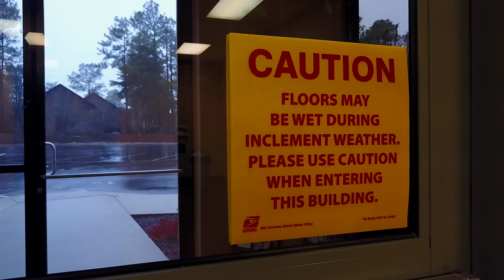Channel Update #2 - Shot Entirely on the Mavic Pro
Also, I shot this video in a special way (excluding the intro), watch until the end to find out how.
Audio recorded with the Sennheiser EW112 G3 wireless lavalier to an H4N Zoom.

PolarPro ND/Polarizer Filters

My Gear:
Vlogging Camera
Production Camera
Devin Graham Glidecam
Manfrotto Tripod
RODE NTG1 Shotgun
IDX High Capacity Battery
Hoya DMC Pro1 72mm Polarizer
Lexar 128GB SDHC